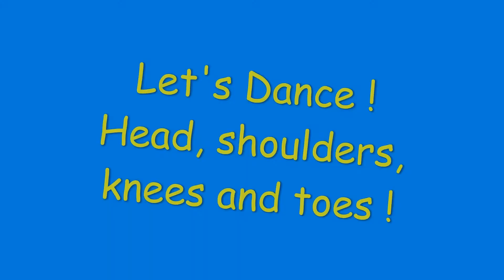TED Kocaeli Koleji Anasınıflarında Young Learners Are On The Way!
TED Kocaeli Koleji Anasınıflarında İngilizce derslerinde, 4 yaş grubu miniklerimiz vücudumuzun kısımları, aile üyeleri ve evin farklı odalarını öğrenirken, 5 yaş öğrencilerimiz de uzay konusuna hızlı bir giriş yaptılar.